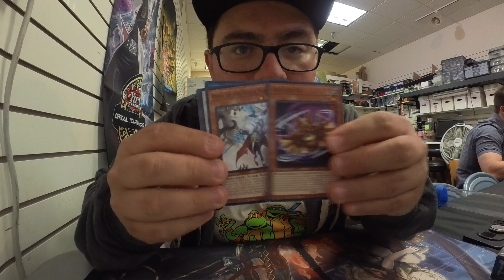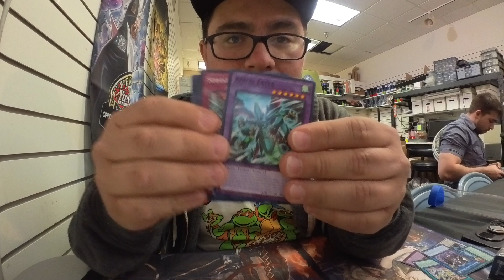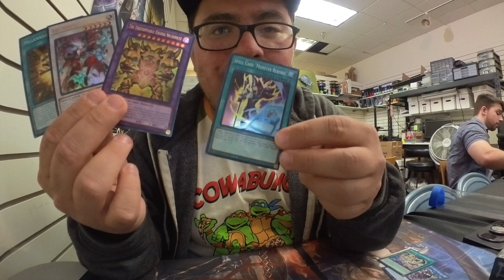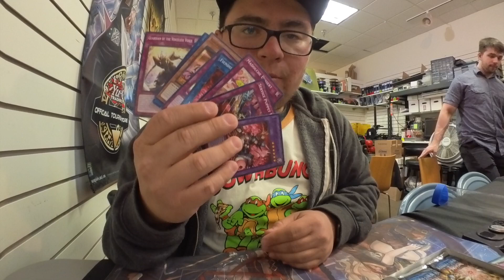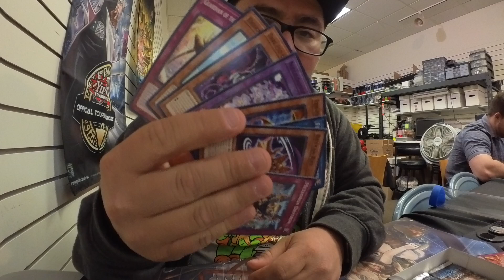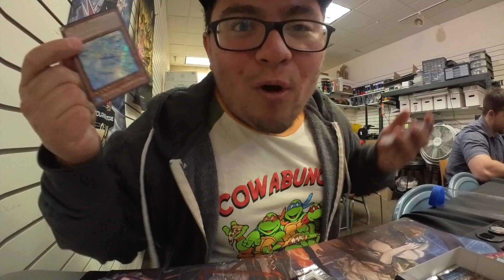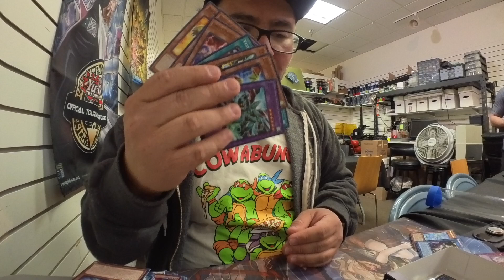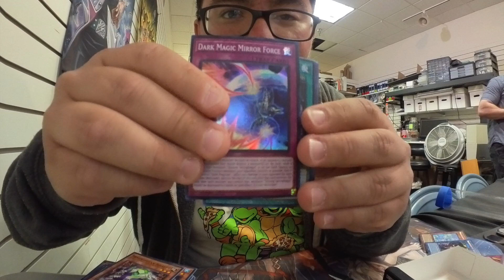Yu-Gi-Oh Sneek Peak (THE INFINITE FORBIDDEN) Opening Packs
Yugioh Opening Packs of Fun.
  / seya59